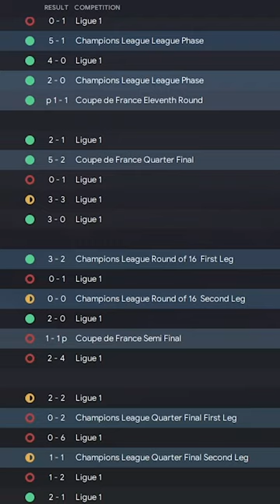PSG ARE IN THE MUD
We are now underway with our main save of FM23 as we begin the revolution of FC Versailles 78!

Football Club de Versailles 78 also known as FC Versailles or simply Versailles is a French semi-professional association football club based in the commune of Versailles, Île-de-France. The club was formed in 1989 as the result of a merger between Racing Club Versailles and Companion Sports Versailles.

In the 2021–22 season, Versailles secured promotion to the Championnat National and now with me at the helm, it's time to take them to the next level!

𝘼𝙗𝙤𝙪𝙩 𝙈𝙚